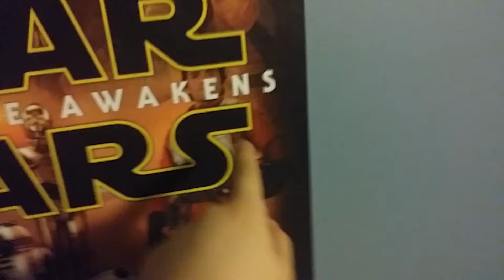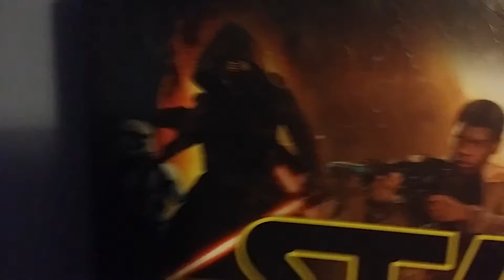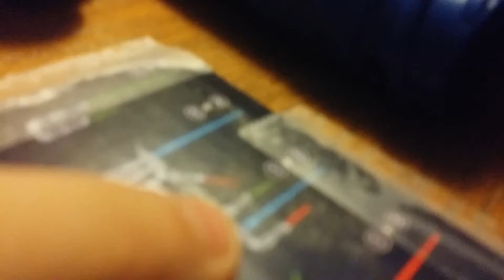TrainHunter 94's Bladebuilders Collection